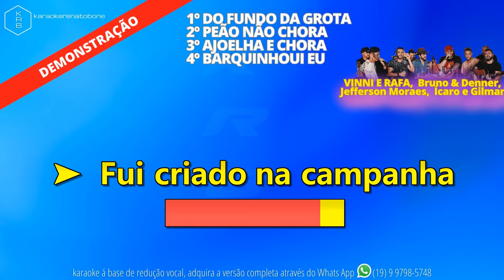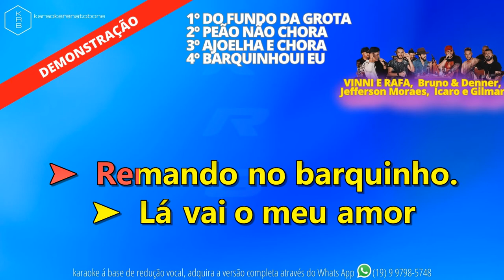DoFundoDaGrota_PeãoNãoChora_AjoelhaEchora_Barquinho - PLAYBACK DEMONSTRAÇÃO